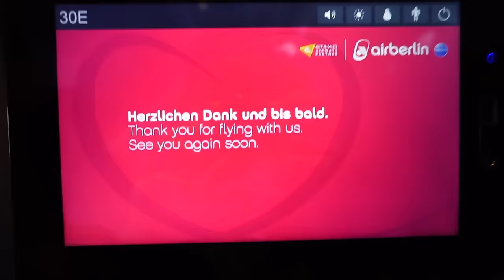EVERY END HAS A NEW BEGINNING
PERISCOPE: phillipdorset
BEME: phillipdorset

Music used in this Vlog:
" [Future Bass] Macifif - Hope "